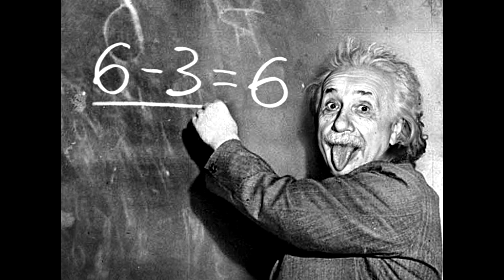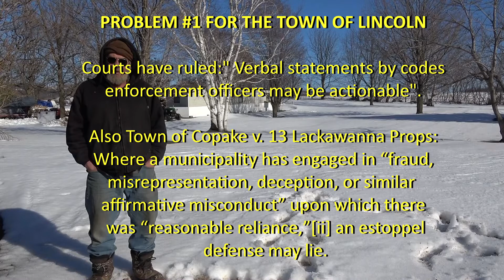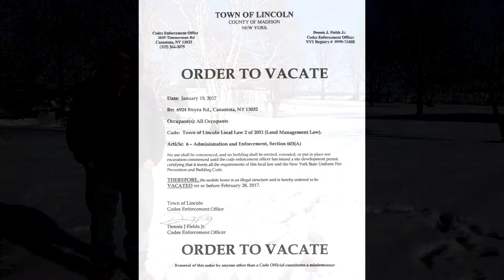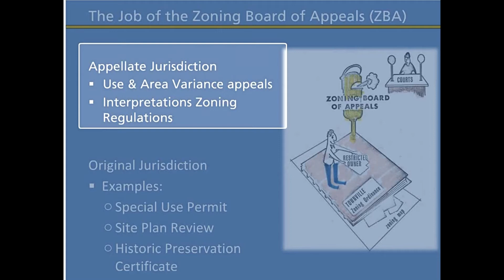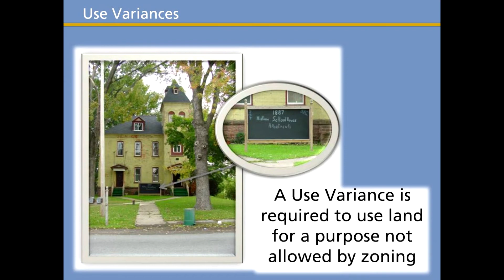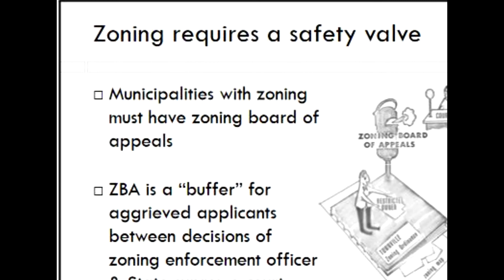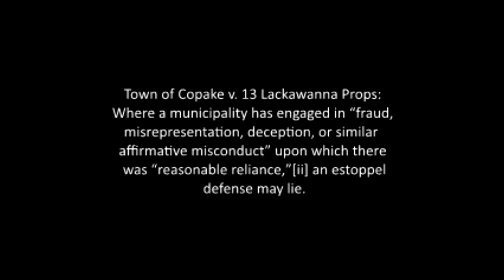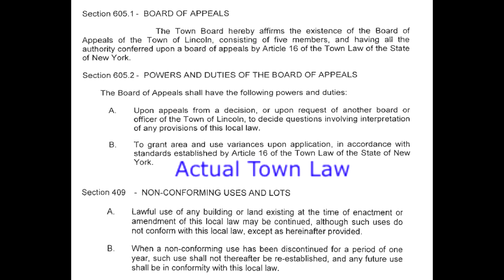The Banana Republic of Lincoln, NY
A family of modest means-- and soon to retire-- relied on the Town of Lincoln bureaucrat's. After taking the bureaucrat's advice, the town evicted the family, and denided them their right to a hearing.

Correction: There's one math error but that changes nothing.